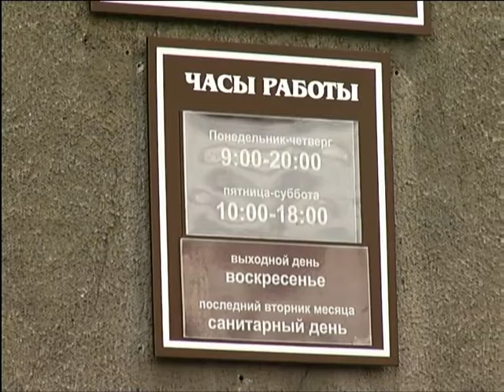В краевой библиотеке жалуются на перебои в работе из-за капремонта на Мира